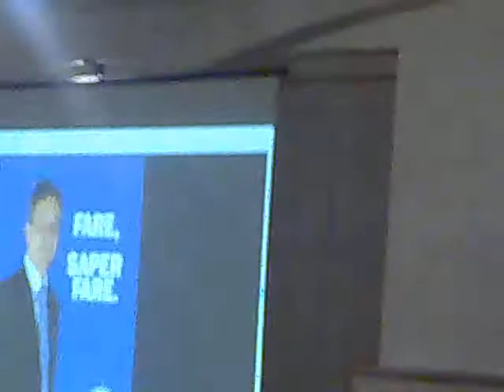Ceprano, Paolo Castaldi al convegno sulle Politiche Sociali con Franco Di Palma (1) video amatoriale